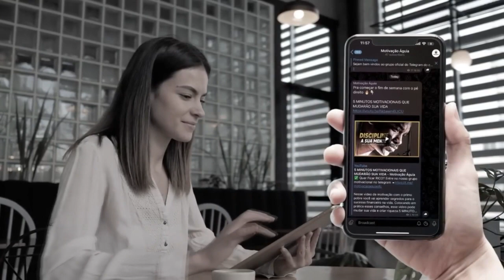6 MINUTOS MOTIVACIONAIS QUE VÃO TE DEIXAR MAIS FORTE - MOTIVAÇÃO ÁGUIA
6 MINUTOS MOTIVACIONAIS QUE VÃO TE DEIXAR MAIS FORTE - MOTIVAÇÃO ÁGUIA

🎬 Assista Também:
💡 Voz e Créditos do Vídeo:

Edição de Vídeos com Júnior Félix.